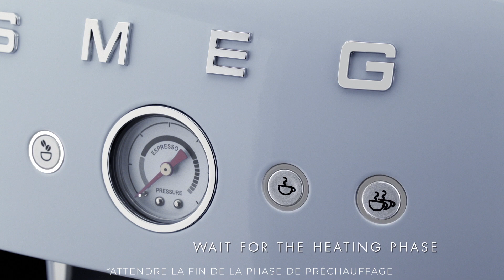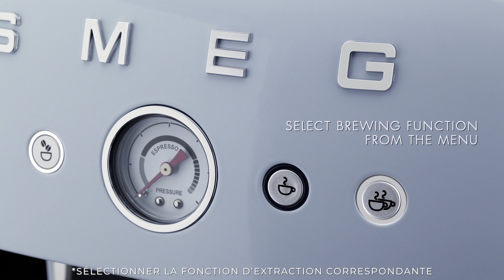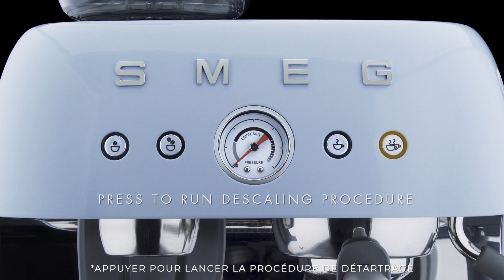Guide utilisation - Machine à café expresso - EGF03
Vivre l'expérience Barista est possible avec la machine Smeg EGF03 : un concentré de technologies qui contribuent à la préparation d'un café optimal.